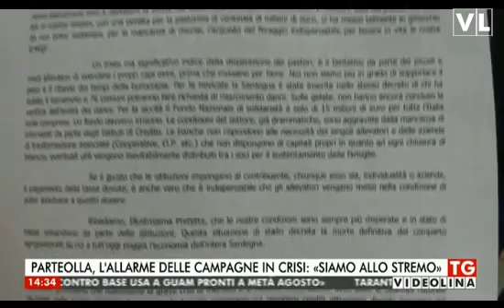Pastori e Sindaci del Parteolla Gerrei incontrano la Prefetta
servizio di Videolina del 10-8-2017 h 14